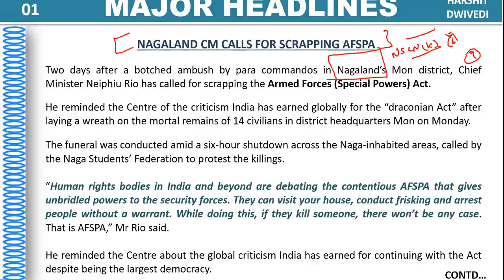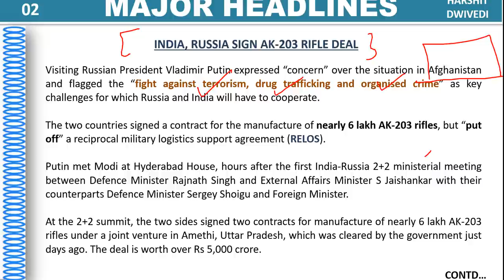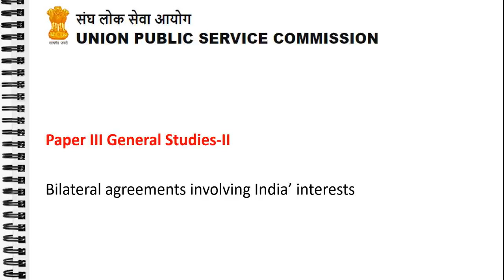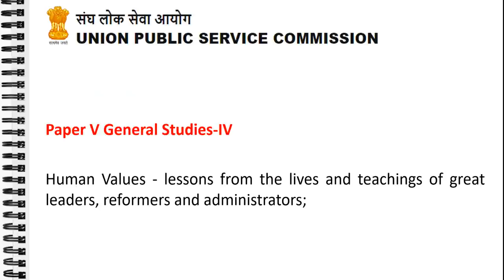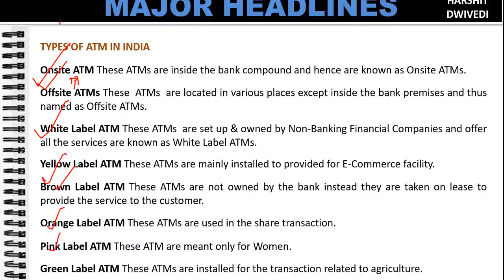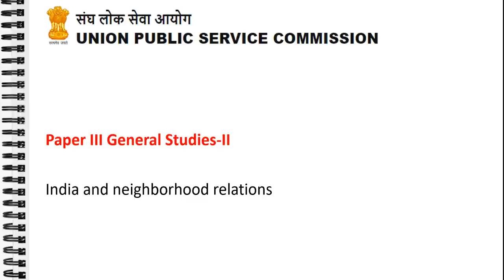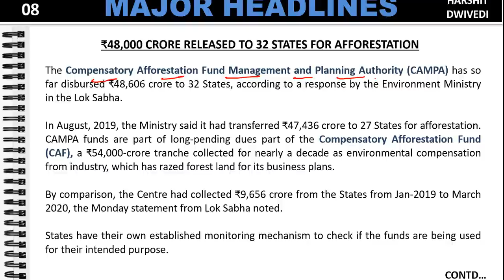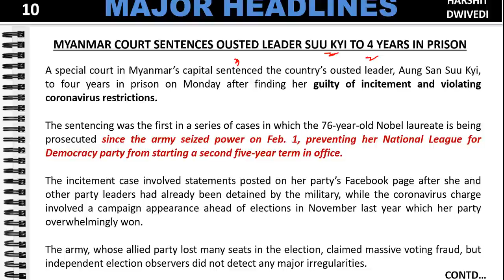7th December 2021 Daily Current Affairs/Burning Issue (RE – HAB project, Physella acuta species)